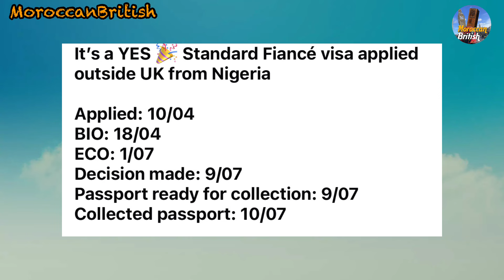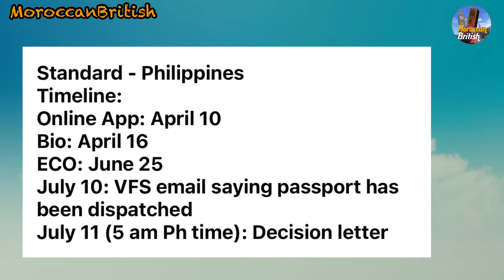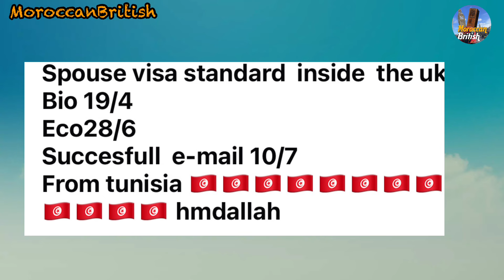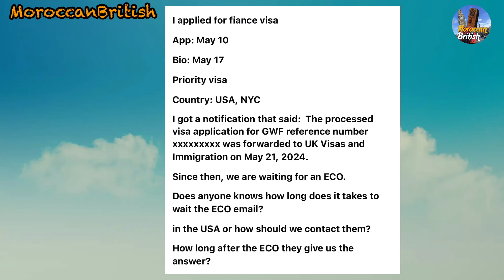جديد تأشيرات الفيزا و الخطوبة UK/هذه التواريخ التي تحصل على رد الان.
مستجدات تأشيرة الزواج و الخطوبة  البريطانية UK Spouse Fiancé Visa
‎رابط التواصل مع الهوم و إرسال الطلبات

‎ تأشيرة الدراسة البريطانية
‎تأشيرة الطلبة
‎تأشيرة الدراسة
‎دراسة بريطانيا
Applicant
A1 English Certificate (IELTS)
TB Certificate
Accommodation Requirements
2 examples of mail which has been sent to the Sponsor (has to include home address)